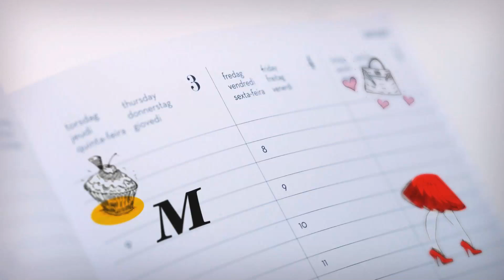SVVMA140515 FIORI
Entretien privé avec Patrick Fiori à l'occasion de la sortie de son album  CHOISIR, pour l'agenda culturel Si Vous Voulez Mon Avis diffusé sur Chérie25.